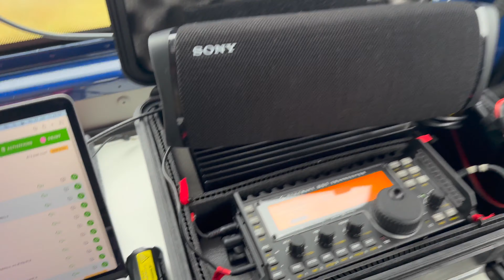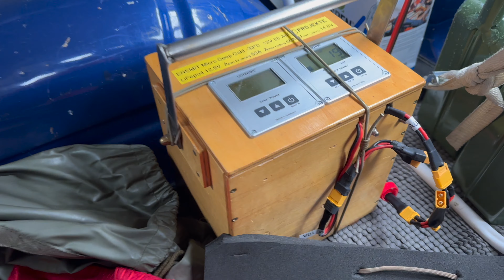POTA • parks on the air • Aktivierung & kleines Pile up • Feldberger Seenlandschaft • Amateurfunk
Ich aktiviere die Feldberger Seenlandschaft und habe 2 Stunden ein QSO nach dem anderen.